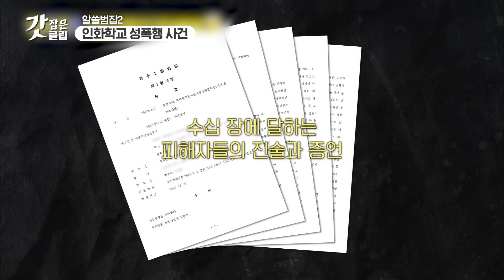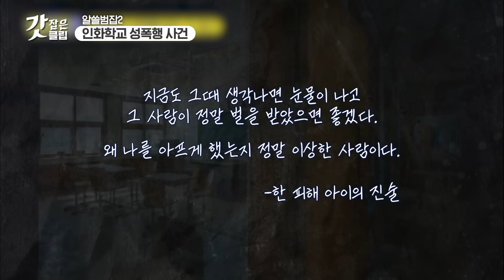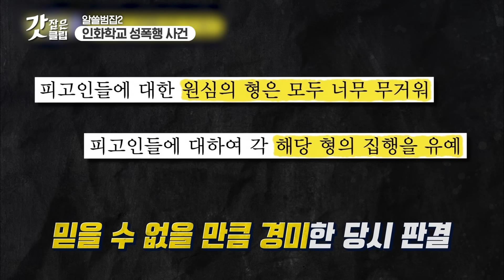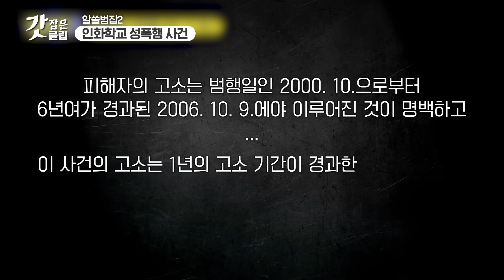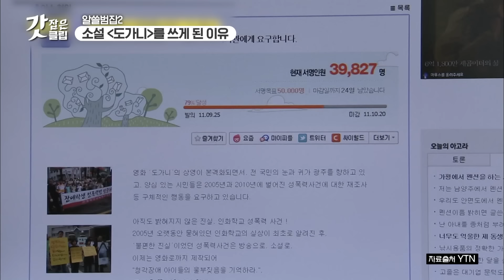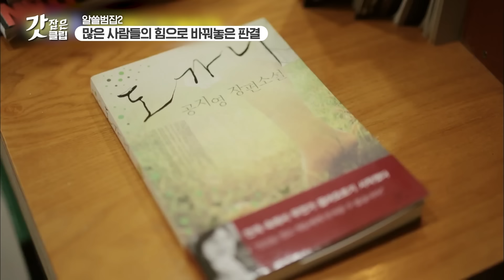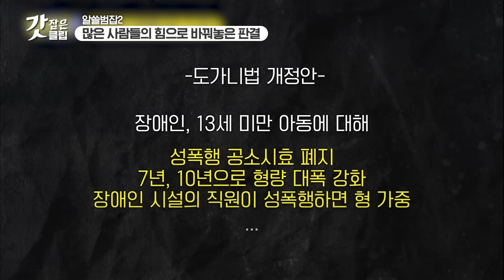[알쓸범잡2] 영화 '도가니' 모티브가 된 실제 사건, 온 국민을 분노하게 만든 부실한 법과 믿을 수 없는 판결